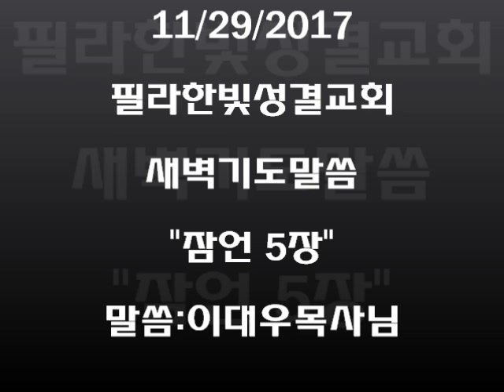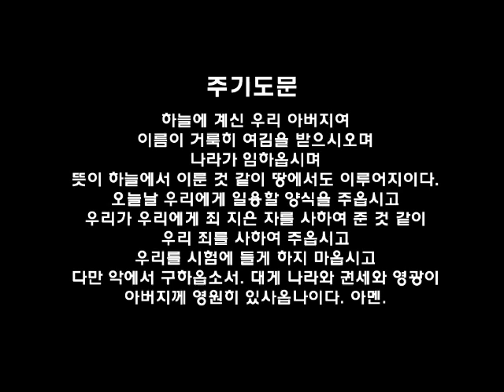필라한빛성결교회 새벽기도말씀 잠언5장 1